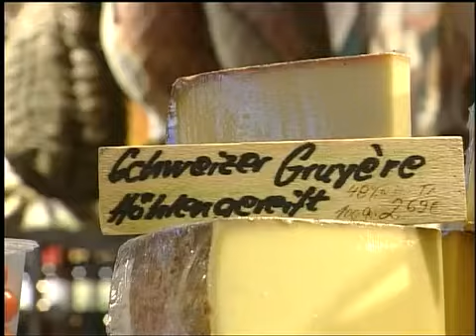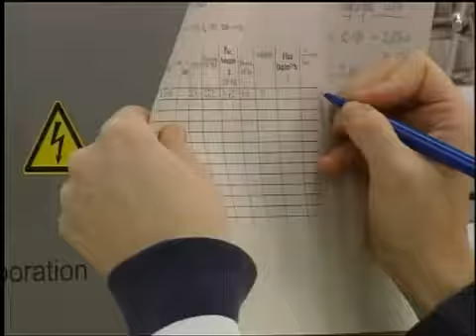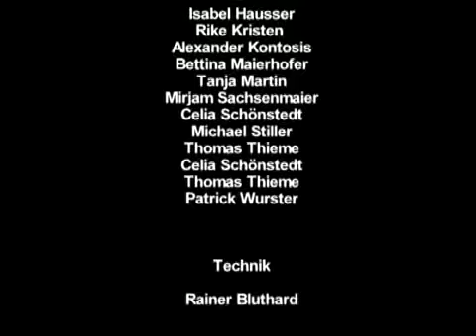2006: Käse aus dem Labor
Forschung ist wichtig und dies auch bei einem der ältesten Lebensmittel der Welt. Käse aus dem Labor.